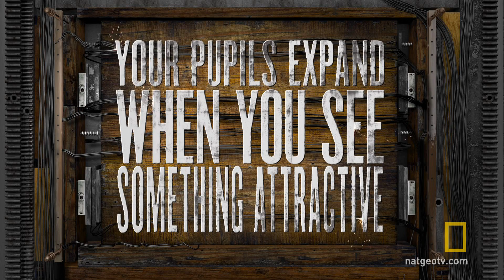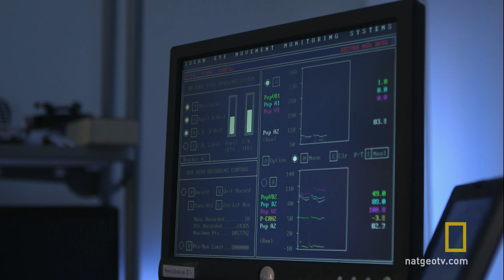Eyes Wide Shut | National Geographic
Tom poses the fact that human pupils expand when they see something attractive.